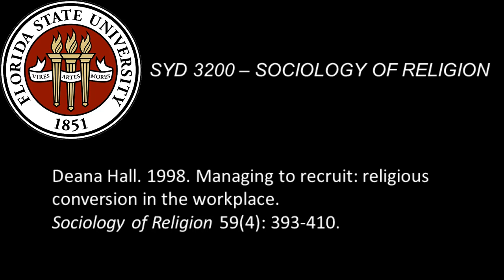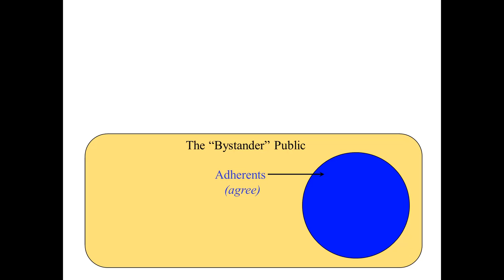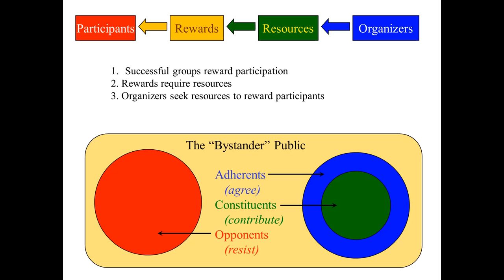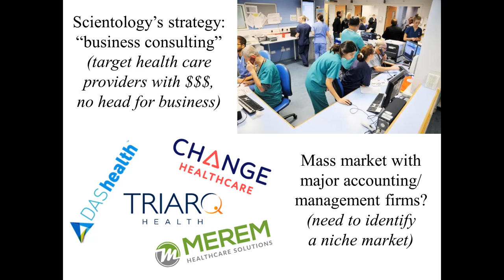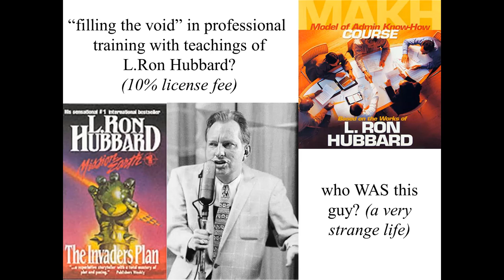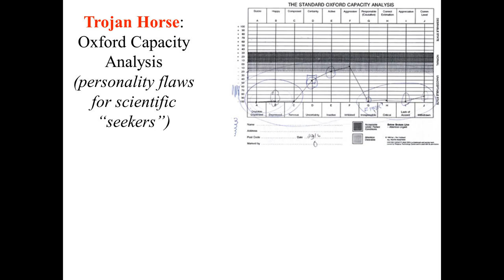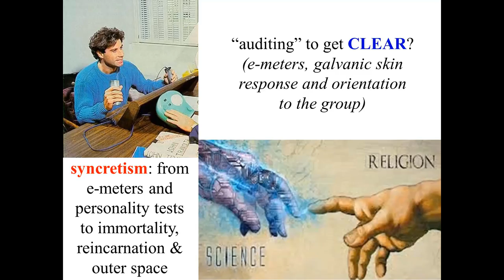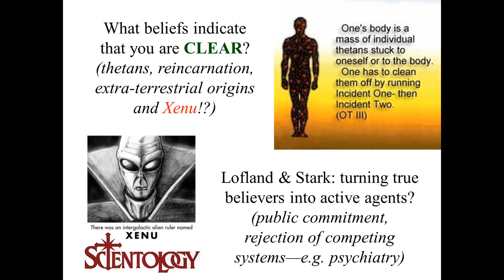Deana Hall. 1998. Managing to recruit. Sociology of Religion 59(4): 393-410.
Sometimes recruiting by a new religious movement can be indirect, embedded within other business operations. This study of Scientology recruiting reveals a remarkably sophisticated approach to targeting and then reaching specific groups of potential converts.